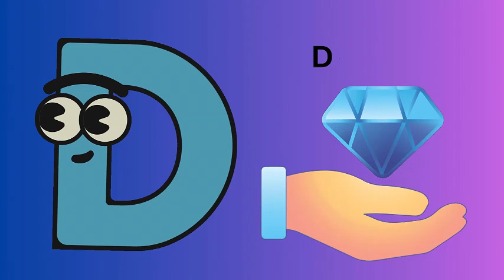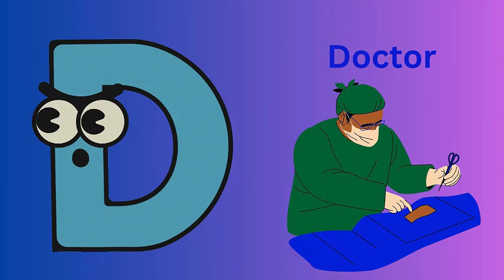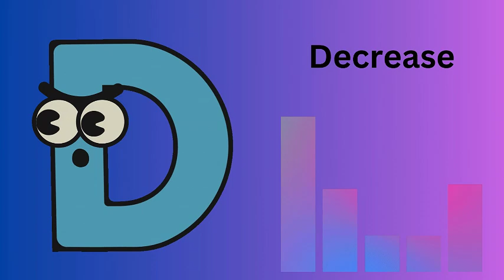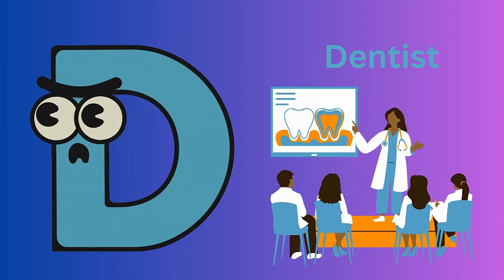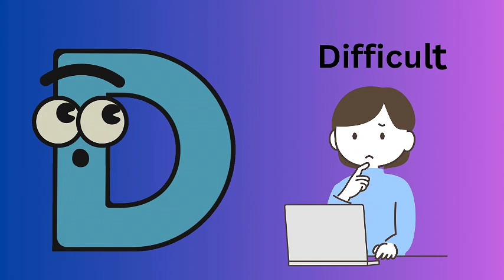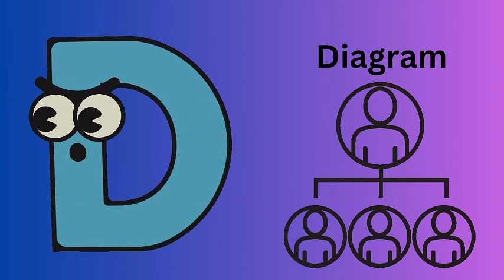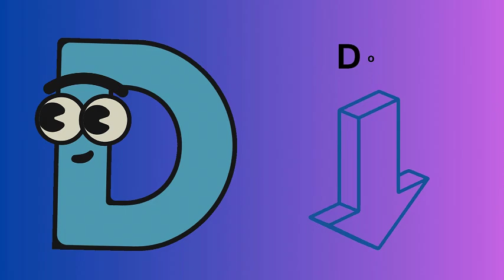Preschool Cajun ABC's For Toddlers - 12 mins